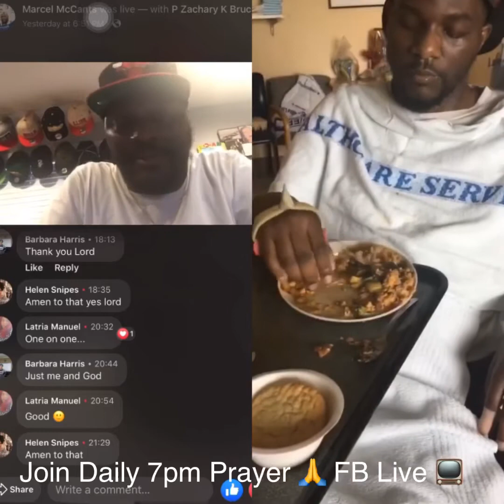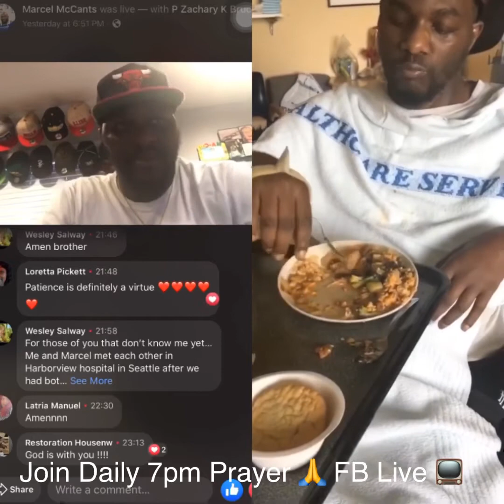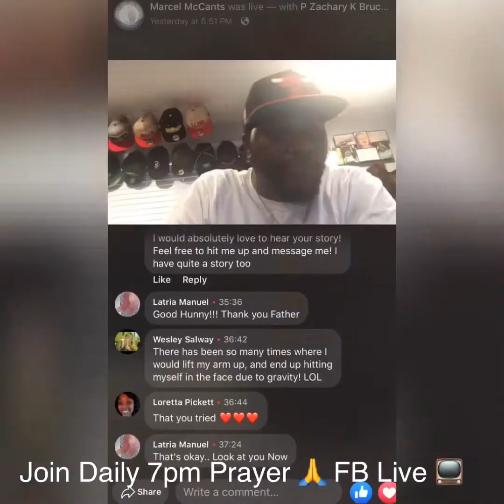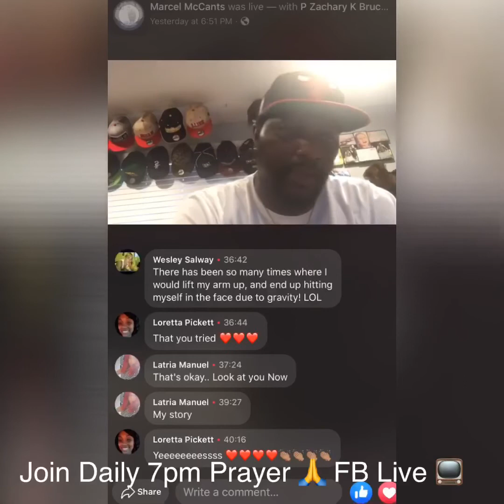Feed YourSelf 🍴 🥄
You can do it!!! Just try!!